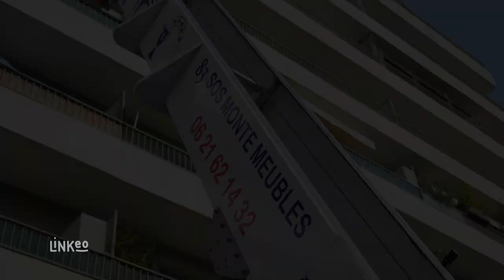83 SOS MONTE MEUBLES : Location de monte-meubles à TOULON, FREJUS et CANNES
L’entreprise 83 SOS Monte-meubles se spécialise dans la location de matériel de déménagement et de manutention. Nos techniciens interviennent dans les départements du 83,06,13  pour vous assister dans la manipulation du matériel. Nous nous occupons pour vous de toutes démarches administratives relatives à votre chantier